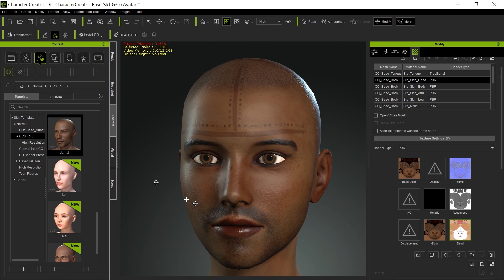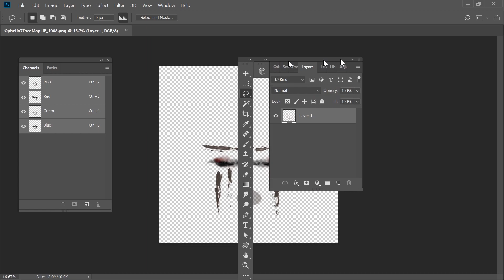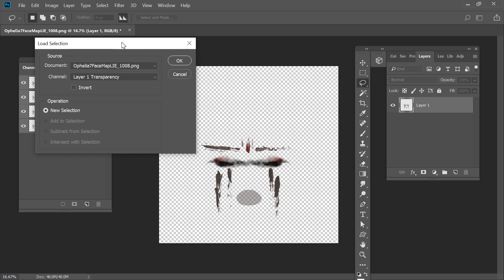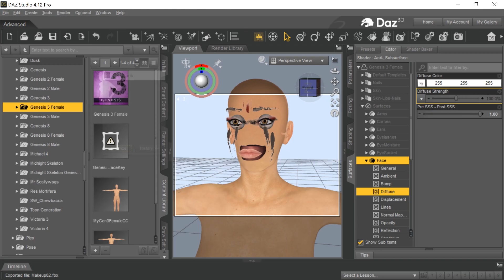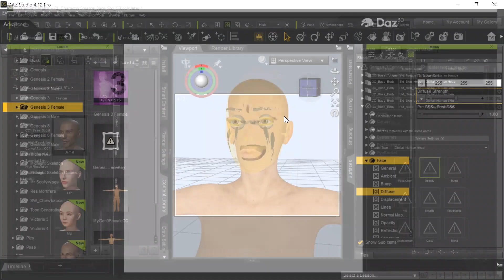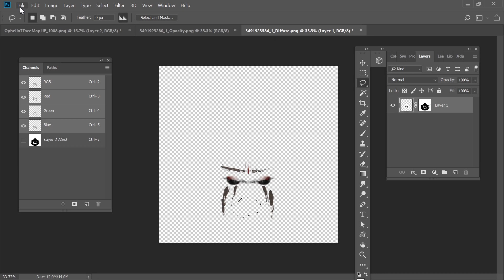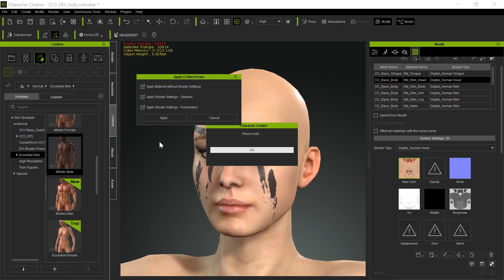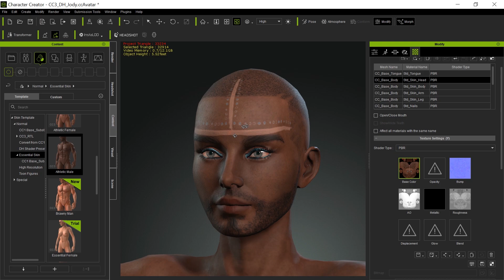Daz Makeup-Tattoos-Scars to CC3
Showing how to use an alpha channel makeup from the L.I.E. layer in Daz to CC3 (the right way -- this method works better than the blend channel although it's a bit more work.  It also works with white areas whereas the Blend channel does not).